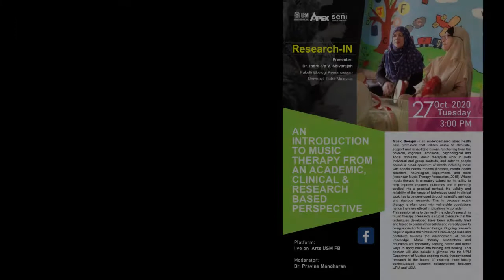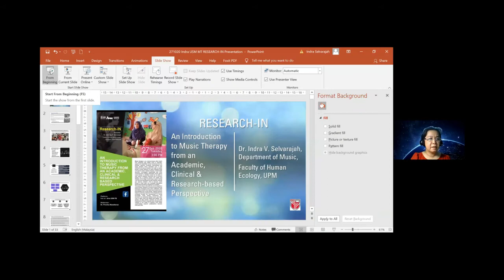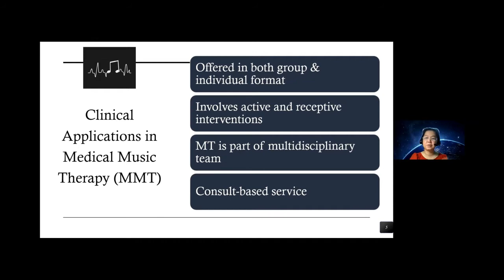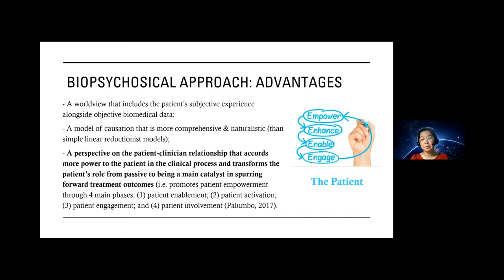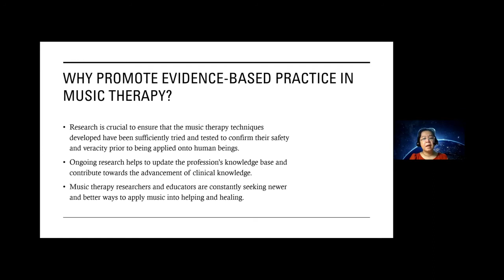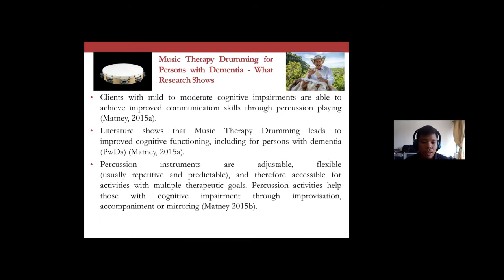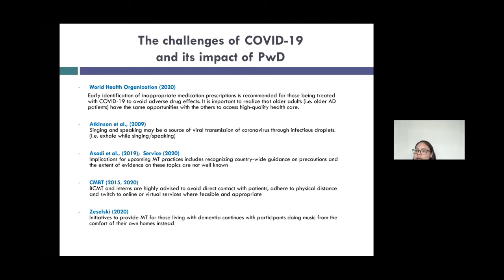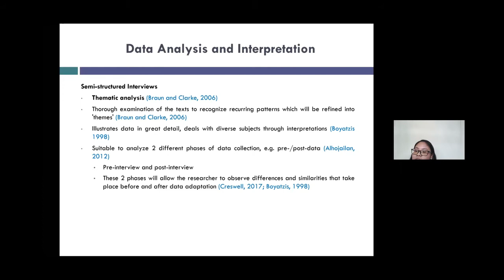Research IN: Introduction to Music Therapy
Presentation Title:
An introduction to Music Therapy from an Academic, Clinical & Research based Perspective

Presenter:
Dr. Indra a/p V. Selvarajah
Fakulti Ekologi Kemanusiaan
Universiti Putra Malaysia
Moderator: Dr. Pravina Manoharan

Abstract:
Music therapy is an evidence-based allied health care profession that utilizes music to stimulate, support and rehabilitate human functioning from the physical, cognitive, emotional, psychological and social domains. Music therapists work in both individual and group contexts, and cater to people across a broad spectrum of needs including those with special needs, medical illnesses, mental health disorders, neurological impairments and more (American Music Therapy Association, 2018). Where music therapy is ultimately valued for its ability to help improve treatment outcomes and is primarily applied into a practical context, the validity and reliability of the range of techniques used in clinical work has to be developed through scientific methods and rigorous research. This is because music therapy is often used with vulnerable populations hence there are ethical implications to consider.

This session aims to demystify the role of research in music therapy. Research is crucial to ensure that the techniques developed have been sufficiently tried and tested to confirm their safety and veracity prior to being applied onto human beings. Ongoing research helps to update the profession’s knowledge base and contribute towards the advancement of clinical knowledge. Music therapy researchers and educators are constantly seeking newer and better ways to apply music into helping and healing. This session will also include a glimpse into the UPM Department of Music’s ongoing music therapy based research in the hopes of inspiring more locally contextualized research collaborations between UPM and USM.